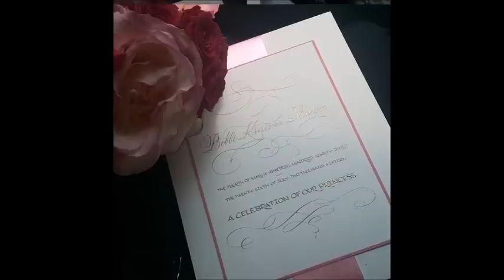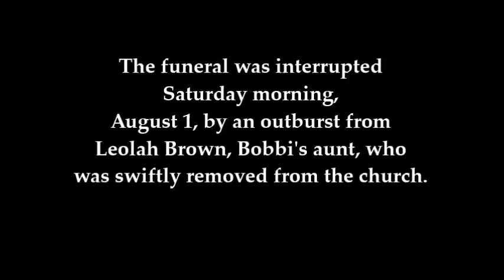Whitney Houston's Daughter, Bobbi Kristina's Funeral - Aunt Leolah Removed [VIDEOS & PICS]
Bobbi Kristina Brown, daughter of the legendary late Whitney Houston and R&B singer Bobby Brown funeral procession was held on Saturday, August 1, 2015 at James United Method Church in Atlanta.  She will be laid to rest next to her mom, the late Whitney Houston on Monday, August 3, 2015 in New Jersey.

Video of BobbiKristina hearse arriving to Saint James United Method Church in Atlanta where her funeral services will be held. RestInPeace RIPBobbiKristina 🙏🏾 - @iamReGGo

So Sad. BobbiKristina Laid To Rest But Not Without Controversy Get all the details now

Bobbi Kristina's funeral was interrupted Saturday morning by an outburst from Leolah Brown, Bobbi's aunt, who was swiftly removed from the church with the help of Tyler Perry.

Bobbi Kristina Brown's funeral was interrupted today by her great aunt, Leolah Brown, who stormed out of the service when Pat Houston began to speak. Leolah began to rant to the media outside of St. James United Methodist Church (pictured bottom right) saying that, "Whitney Houston will haunt Pat Houston from the grave." Brown didn't say exactly what happened to outrage her, but did say, "This is going to be a long drawn out process", eluding to the $20 million dollar inheritance of Bobbi Kristina. Leolah shared that everything was going well before Pat took to the mic. Photographs : top left, casket with Bobbi Kristina , top right, singer Monica Brown, bottom left, actor Michael Jai White.

Video & Pics courtesy of: bobbikristina.
Art courtesy of: @QueenJayJackson.

Bobbi Kristina, Bobbi Kristina Brown, funeral, procession, Whitney Houston, Bobby Brown, Pat Houston, Tyler Perry, Leolah Brown, casket, obituary, St. James United Methodist